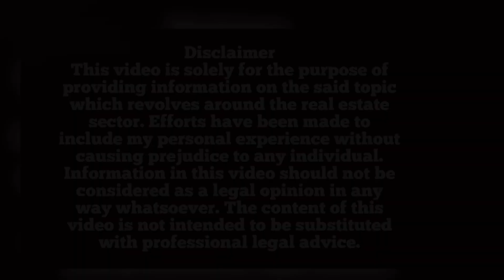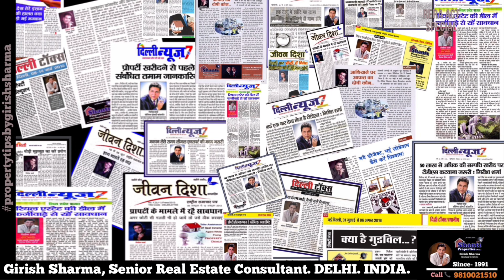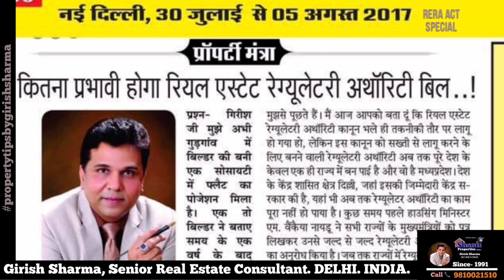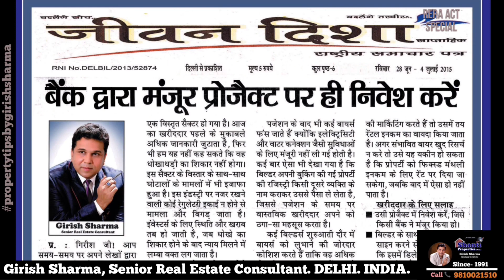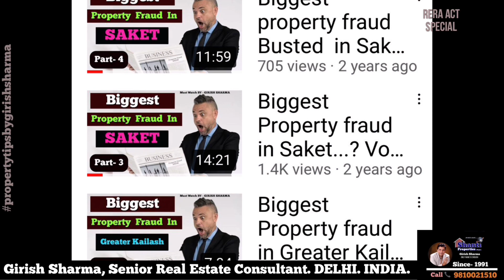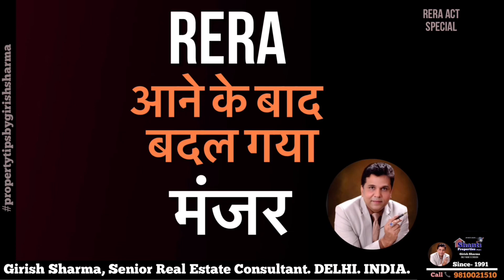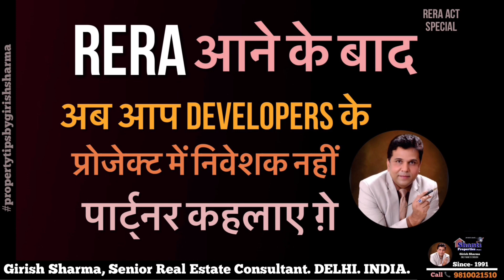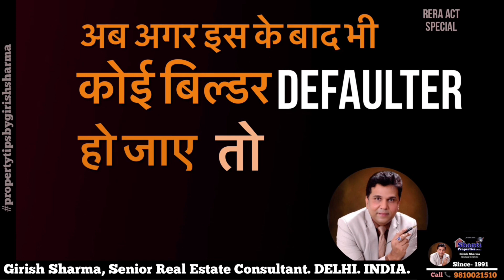RERA Act Protection रेरा ' क़ानून के फ़ायदे , नया क्या है इस में BY- Girish Sharma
Rera Act Protection,रेरा क़ानून के फ़ायदे, नेया क्या है इस में
नमस्कार दोस्तों 🇮🇳🌹🙏मैं गिरीश शर्मा रियल इस्टेट कन्सल्टंट, अपनी इस विडीओ में आप को रियल इस्टेट में रेरा ऐक्ट की कुछ बारीकियों के बारे में साधारण शब्दों में बता रहा हूँ, ताकि जो लोग आज भी प्रॉपर्टी में निवेश करने से गबराते हैं , भयभीत, है उन का इस विडीओ को देखने के पश्चात् भय दूर हो सकें और वह अब निश्चिन्त हो कर प्रॉपर्टी में निवेश कर सकें!
दोस्तों इस तरहा की ज्ञानवर्धक जनकारियों से भरी विडीओज़ आप के पास सब से पहले पहुँच सकें इस के लिए कृपया आप मेरे इस चैनल property tips by Girish sharma को सब्स्क्राइब करने के साथ साथ नीचे दीये गए बेलआइकॉन को भी प्रेस करें, मेरी पिछली सभी ज्ञानवर्धक विडीओज़ को कृपया अपने उन सभी इष्टमित्रों को भी शेयर करें जिन्हें वाक्यमें ही इस की ज़रूरत हो।
आप का अपना
गिरीश शर्मा 🇮🇳🌹🙏
3girish
Linkedin.com/in/girish-sharma-b98a3244
मैं अपनी कुछ विडीओज़ का लिंक भी दे रहा हूँ , कृपया उन्हें भी ज़रूर देखें 👇

इस के साथ साथ रेंटेड प्रॉपर्टीस  पर भी कुछ  ज्ञानवर्धक विडीओज़ का लिंक दे रहा हूँ ,जो की मेरे इस चैनल के अलावा आप को सोशल मीडिया के किसी और प्लेटफ़ोम पर नहीं मिलेंगी कृपया इन विडीओज़ को आप ज़रूर देखें आप के बहुत कम आएँगी 👇
**1- Important  tips on rented property  👇